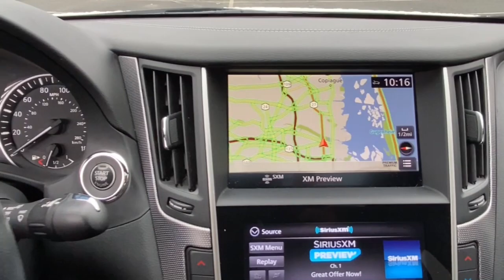2020 INFINITI Q50 Massapequa, Huntington, Hempstead, Long Island, Nassau NY 12687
Majestic White [LISTING TYPE] 2020 INFINITI Q50 EDITION 30  available in Massapequa, New York at Infiniti of Massapequa. Servicing the Huntington, Hempstead, Long Island, Nassau NY area.

Only 25892 Miles! Scores 27 Highway MPG and 19 City MPG! This INFINITI Q50 boasts a Twin Turbo Premium Unleaded V-6 3.0 L/183 engine powering this Automatic transmission.*Options:*GRAPHITE LEATHER-APPOINTED SEATING SURFACES [E10] PREMIUM PAINT MAJESTIC WHITE [S55] LITERATURE KIT Turbocharged All Wheel Drive Power Steering ABS 4-Wheel Disc Brakes Brake Assist Brake Actuated Limited Slip Differential Aluminum Wheels Chrome Wheels Tires - Front Performance Tires - Rear Performance Sun/Moonroof Generic Sun/Moonroof Heated Mirrors Power Mirror(s) Integrated Turn Signal Mirrors Rear Defrost Intermittent Wipers Variable Speed Intermittent Wipers Rain Sensing Wipers Daytime Running Lights Automatic Headlights LED Headlights Fog Lamps AM/FM Stereo CD Player Satellite Radio MP3 Player Steering Wheel Audio Controls Auxiliary Audio Input HD Radio Requires Subscription MP3 Player Bluetooth Connection Power Driver Seat Power Passenger Seat Bucket Seats Driver Adjustable Lumbar Pass-Through Rear Seat Rear Bench Seat Adjustable Steering Wheel Trip Computer Power Windows WiFi Hotspot Leather Steering Wheel Heated Steering Wheel Keyless Entry Power Door Locks Keyless Start Keyless Entry Power Door Locks Remote Trunk Release Universal Garage Door Opener Cruise Control Adaptive Cruise Control Climate Control Multi-Zone A/C A/C Leather Seats Auto-Dimming Rearview Mirror Driver Vanity Mirror Passenger Vanity Mirror Driver Illuminated Vanity Mirror Passenger Illuminated Visor Mirror Floor Mats Smart Device Integration Remote Engine Start Keyless Start Navigation System Power Windows Power Door Locks Trip Computer Pass-Through Rear Seat Heated Front Seat(s) Security System Immobilizer Traction Control Stability Control Traction Control Front Side Air Bag Front Collision Mitigation Telematics Requires Subscription Rear Parking Aid Blind Spot Monitor Aerial View Display System Rear Collision Mitigation Tire Pressure Monitor Driver Air Bag Passenger Air Bag Front Head Air Bag Rear Head Air Bag Passenger Air Bag Sensor Child Safety Locks Driver Restriction Features Back-Up Camera* Stop By Today *For a must-own INFINITI Q50 come see us at INFINITI Of Massapequa 4450 Sunrise Highway Massapequa NY 11762. Just minutes away!